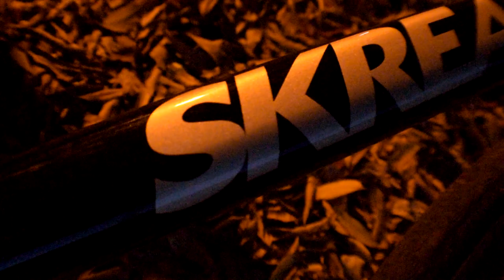A minute with Tony Alvarez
Tony is a friend and local messenger here in Sacramento. Aside from being fast, he's insanely talented on a bike. He is currently one of the riders for SKREAM bikes, and just got his new whip so I had to get out and film it.